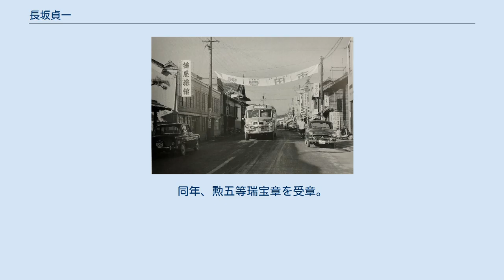長坂貞一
長坂 貞一（ながさか ていいち、1891年12月15日 - 1969年1月5日）は、日本の政治家。
愛知県豊田市（挙母市）の市長を2期務めた。
 愛知県碧海郡西端村（現・碧南市）出身。
呉服屋を営む杉浦喜六の四男として生まれた。
1909年（明治42年）、愛知県立農林学校（現・愛知県立安城農林高等学校）卒業。
小学校教員になったのち、1912年（大正元年）12月に農林省森林主事に任官。
営林署技手として千葉、茨城、岐阜の各県に勤務し、1929年（昭和4年）に退職。
 額田銀行勤務を経て、1933年（昭和8年）に挙母町役場の書記となる。
トヨタ自動車工業（現・トヨタ自動車）の誘致に参画し、庶務課長、振興課長などを務めた。
 1945年（昭和20年）、助役に就任。
渡辺釟吉市長の下で市制施行に力を尽くし、1951年（昭和26年）3月1日に挙母市が誕生する。
 1956年（昭和31年）1月6日、挙母市長の中村寿一が任期中に死去。
これに伴って同年2月19日に行われた市長選に立候補し初当選した。
 1957年（昭和32年）、工場誘致条例を制定し、工場誘致に乗り出すとともに、市内小中企業に対しては、組合組織による団地結成を呼びかけ、2つの工業団地を造成した。
 1959年1月1日、挙母市は「豊田市」に市名変更した。
 1958年（昭和33年）1月29日、挙母商工会議所の杉浦定治会頭をはじめとする商工会議所同志一同による請願書「挙母市を豊田市と市名変更の件」が、市議会議長宛てに提出される。
 市の財源は、あたかも、せんせんと湧出ずる泉のように、くめどもつきぬ潤沢さであるといわれているが、それとてトヨタ自動車工業株式会社の躍進と興隆あってのことで昨年四月天皇皇后両陛下を奉迎した栄光と歓喜は当市の千載に銘記するべき誇りである。
（略） 挙母という地名は珍しい由緒のある地名であるがこれを正しく読む人はおそらく全国には僅少であろう。
（略） 郵便物その他にそれぞれ豊田市何町と記載されるようになれば、視聴覚通じてトヨタ自動車工業株式会社を宣伝し、期せずして一〇〇％の宣伝効果をあげる要因となることを確信する。
 — 請願書「挙母市を豊田市と市名変更の件」、1958年1月29日。
 市議会はこれを受けて、同年5月17日の議会において請願書を正式に採択することを決議。
長坂は直ちに地方自治法第3条第3項の規定に基づいて条例を作り、桑原幹根知事に「市の名称変更の許可申請書」を提出した。
 しかし議場の外では、市名変更に対する激しい反対運動が展開された。
初代市長の渡辺釟吉ら3名を発起人とする挙母愛市同志会が結成され、6月12日に同団体による市民決起大会が開かれる。
会場では賛成、反対両派のヤジ、怒号が乱れ飛び、その後各地区での反対集会が9月12日までに70余回行われた。
反対派は市名変更の議決（6月24日）の翌日から反対署名運動を始めたが、県は同年7月29日に変更申請を許可し、1959年（昭和35年）1月1日をもって挙母市は豊田市に市名変更した。
 1960年（昭和35年）2月の市長選は、市名変更に反対した市民、青年会、婦人団体の推す元衆議院議員の本多鋼治との一騎打ちとなり、小差で再選を果たした（長坂11,843票、本多10,580票） 1963年（昭和38年）12月、大正の終わり頃から作りためていた短歌160首、随想、市政回顧などを内容とする『人生のつれづれ』を自費出版。
1964年（昭和39年）2月の市長選は高齢の故をもって出馬せず、2期で引退。
同年10月21日、藍綬褒章を受章。
1968年（昭和43年）12月15日、豊田市名誉市民に推挙される。
 1969年（昭和44年）1月5日、死去。
同年、勲五等瑞宝章を受章。
77歳没。